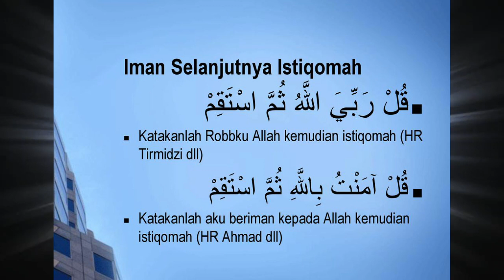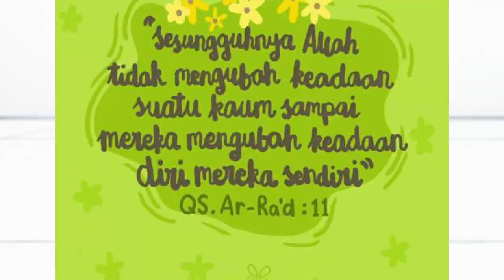Ajaran Islam di dalam anime One Punch Man | Alur Cerita Anime | Saitama One Punch Man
Ajaran Islam di dalam anime One Punch Man  Alur Cerita Anime, one punch man episode 1 episode 3, Saitama One Punch Man, Anime Islam

00:00 cerita sebelumnya
00:30 intro
01:00 One Punch Man adalah
02:25 Alur Cerita Anime One Punch Man
04:36 Ajaran Islam di dalam anime OPM episode 1
06:00 ajaran istiqomah di episode 3 anime One punch man
09:00 outro